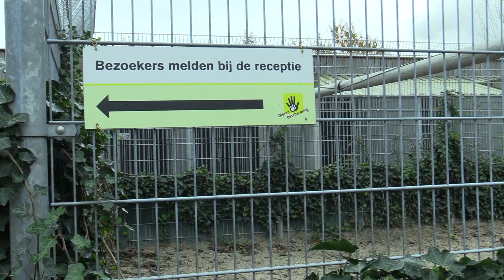Botlek TV/LINQ Media - Dier van de Week hond 'Captain Jack' / Spijkenisse 2023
Dit is Captain Jack, een geweldige hond met maar 1 probleem, hij kan niet alleen zijn. Heb jij altijd al een stoere vent in huis gewild, die er mooi en sportief uitziet, graag lange wandelingen met je maakt, maar ook heerlijk geniet van een avondje op de bank met z'n twee? Dan is dit jouw kans!!

Captain Jack is inmiddels opgehaald en op weg naar zijn Gouden Mand!